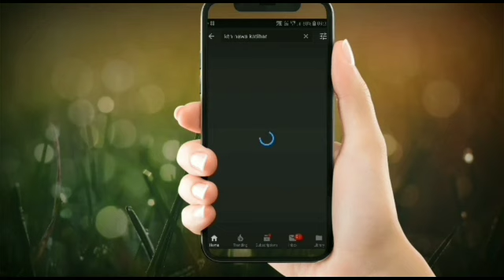देखिए कटिहार के किस जगह पर सत्संग का क्या गया है आयोजन और बड़े ही उत्साह के साथ ...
दलन_रेलवे_स्टेशन के समीप जिला संतमत सत्संग का 43 वां वार्षिक अधिवेशन आयोजित, बड़ी संख्या में श्रद्धालु ले रहे है भाग

आज कटिहार दलन रेलवे स्टेशन के समीप जिला संतमत सत्संग का 43 वां वार्षिक अधिवेशन का आयोजन किया गया, इस दो दिवसीय आयोजन में महर्षि मेंही परमहंस महाराज के हृदय स्वरूप महर्षि शाही स्वामी महाराज, स्वामी चतुरा नंद महाराज ,स्वामी वेदानंद महाराज और योगानंद महाराज के साथ अन्य साधु संत भी शामिल हो रहे हैं, जहां साधु संतों के द्वारा प्रवचन दिए जा रहे हैं वहीं भारी संख्या में श्रद्धालु प्रवचन सुनने के लिए यहां पहुंच रहे हैं। जबकि इस परिसर में छोटे से मेल का भी आयोजन किया गया है जिसमें चाट पकोड़े के साथ बच्चों के लिए झूले एवं पूजा पाठ के सामान मौजूद है, जिसका लुत्फ वहां आ रहे श्रद्धालु ले रहे हैं। आज इस मौके पर सांसद दुलाल चंद्र गोस्वामी भी शामिल हुए, गौरतलब है कि 1 मार्च को भी यह कार्यक्रम जारी रहेगा।